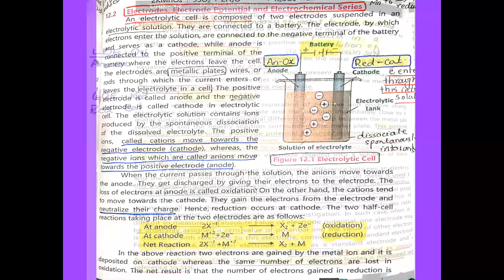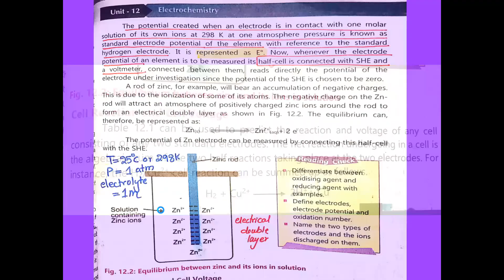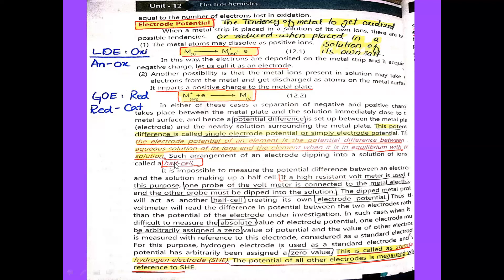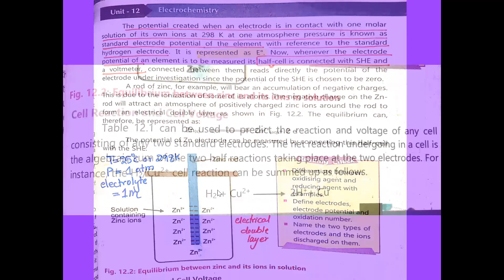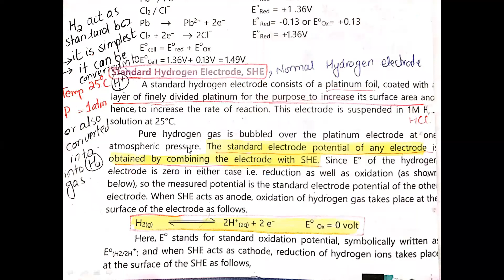Electrodes, Electrode potential